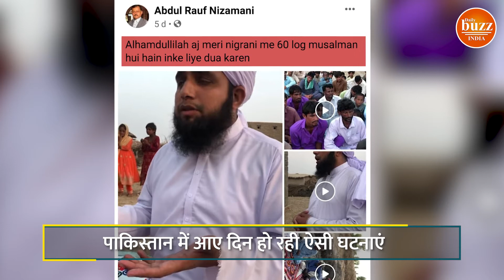पाकिस्तान: 85 साल में दूसरी शादी करने वाले मौलवी ने कराया 60 हिंदुओं का धर्मांतरण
These days the issue of religious conversion is in the headlines. The latest case is from across the border ie Pakistan. Here a surprising case of religious conversion has come to the fore. In this case, 60 Hindus are being converted to Islam simultaneously. This incident is from Mirpur and Mithi area of ​​Sindh province of Pakistan. It is being told that this area has become a haven for religious conversion for some time. The video of the incident is also becoming very viral on social media.